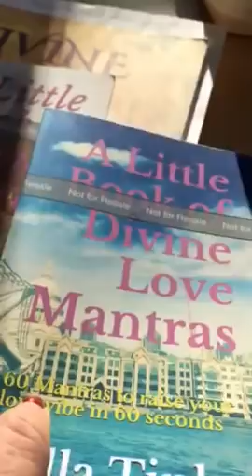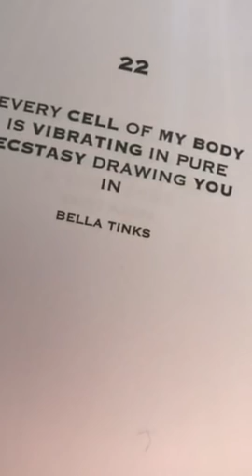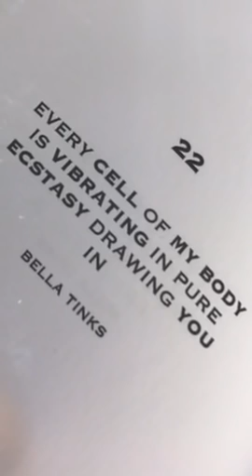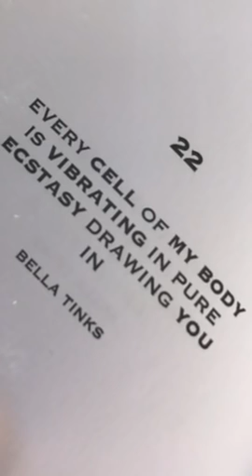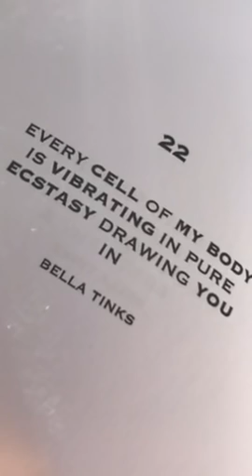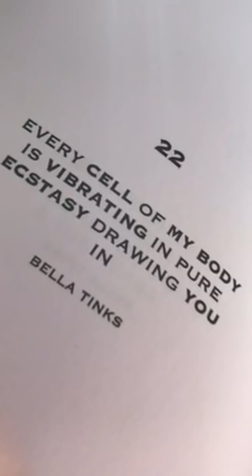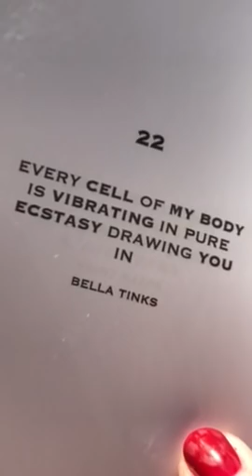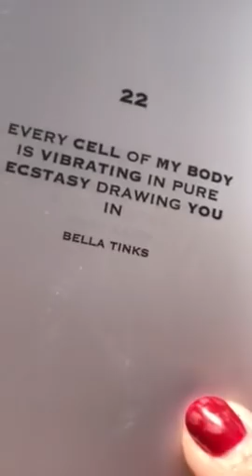Twin Flames 🌹💕❤️🤩DM, “I love you, I love you, I love you 💕” 🌹💕❤️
Album from Saffron - as spoke about in today’s video

11:11 Gateway Video & Ceremony